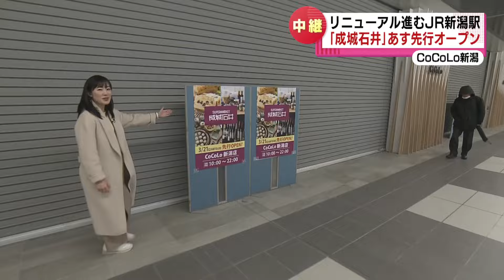【JR新潟駅】人気のスーパーマーケット「成城石井」が21日オープン 菓子や輸入食品など6000品目 《新潟》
2024年3月20日放送

リニューアルが進むJR新潟駅。
3月27日には新幹線改札の目の前に50ものショップがオープンします。それに先駆け、3月21日オープンするのが人気のスーパーマーケット「成城石井」です。